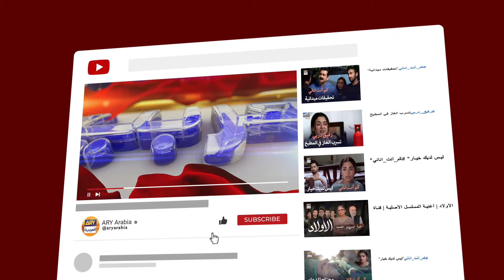الحلقة 9 كيف أربح قلبك | مسلسل لم يكن في قدري